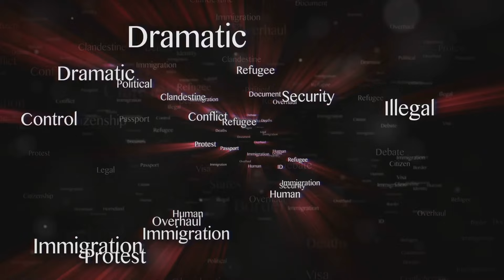Illegal Migration in the UK 🇬🇧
Hey everyone, and welcome back to the channel!

OUTLINE:
00:00:00 Invisible Lives
00:01:39 Reasons for Illegal Migration
00:03:16 Challenges Faced by Illegal Immigrants
00:04:52 A Two-Sided Coin
00:05:17 Putting Faces to the Numbers
00:05:38 Navigating the Complexities of Illegal Migration

UK Stuff Unlocked🇬🇧